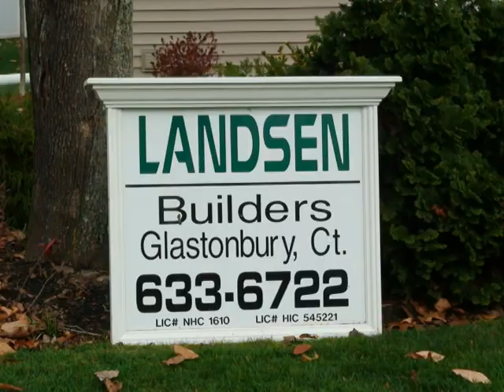Landsen Home Addition for Inlaw Apartment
Mark Stidsen of Landsen Builders home addition in Glastonbury, CT